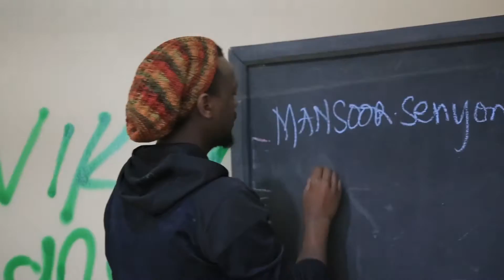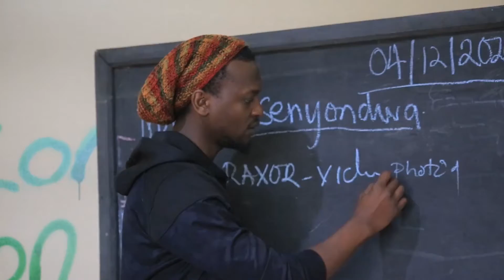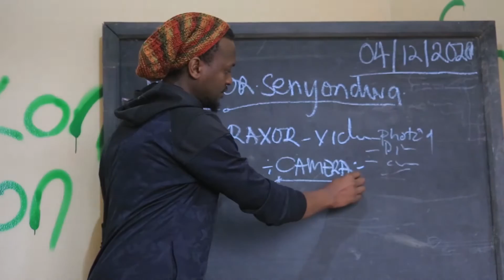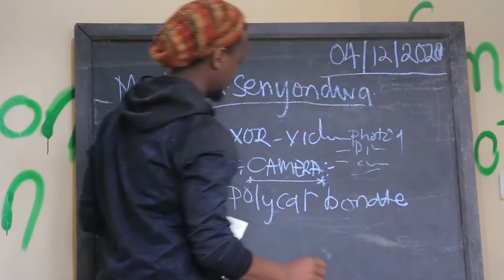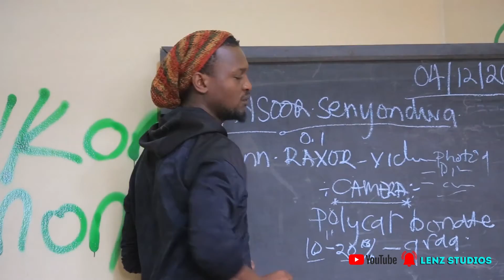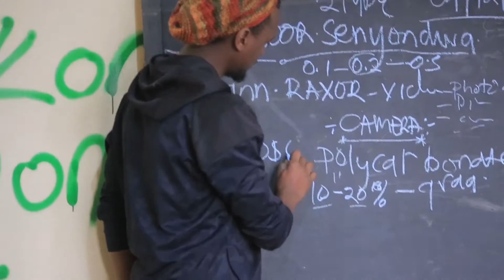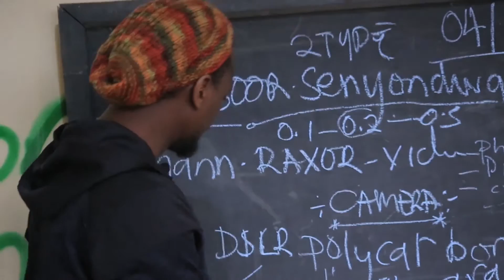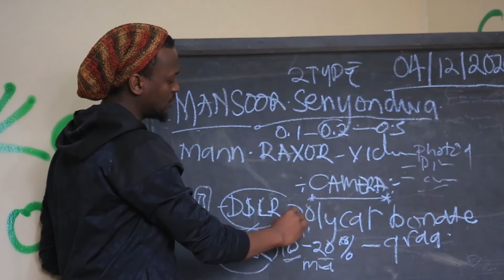The online photo and Video classes.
This video explain in depth the Needed skills to learn photography and videography the easiest way. thanks to our teacher @manraxor for your time